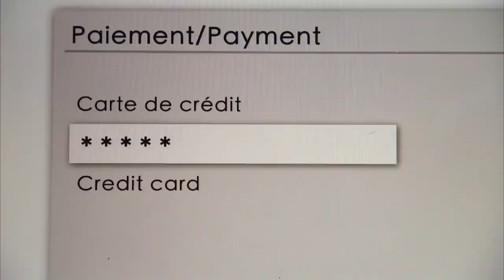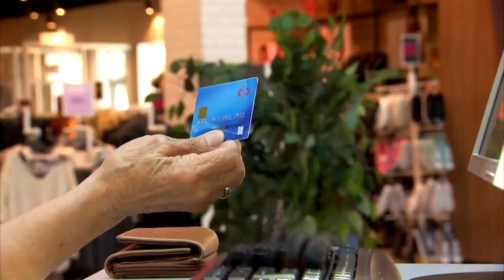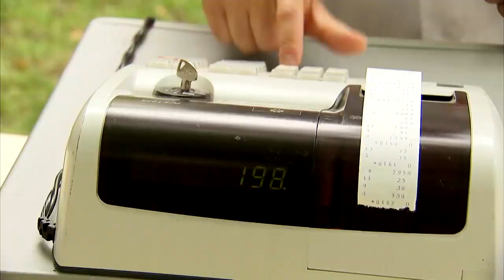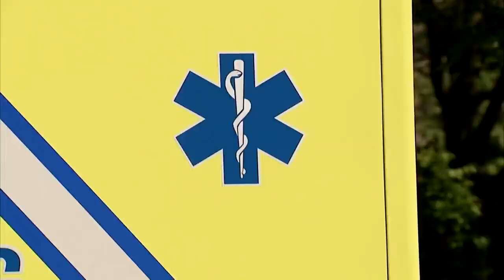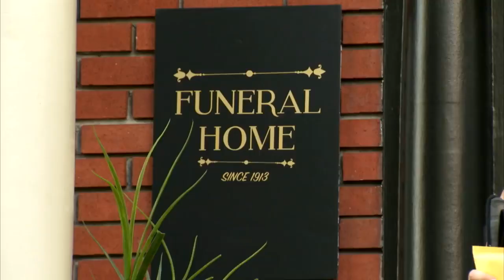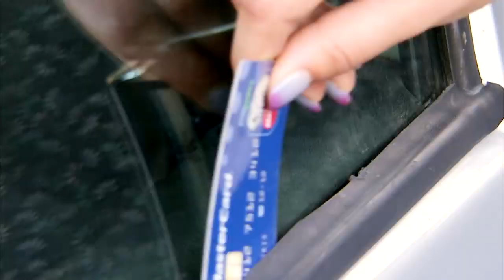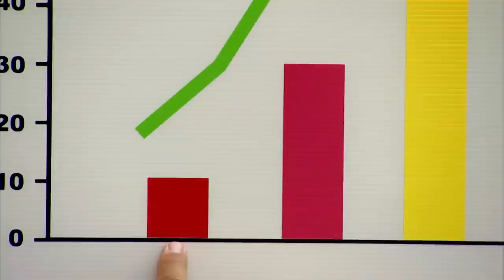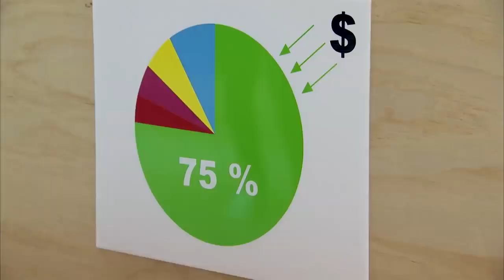Приколы скрытой камерой Нарезка 22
Смех,шутки,приколы.